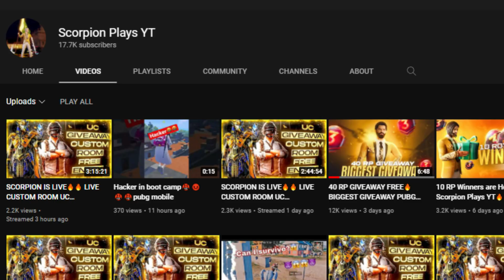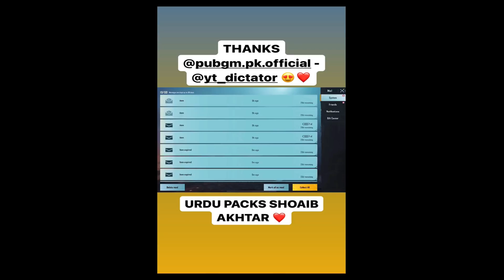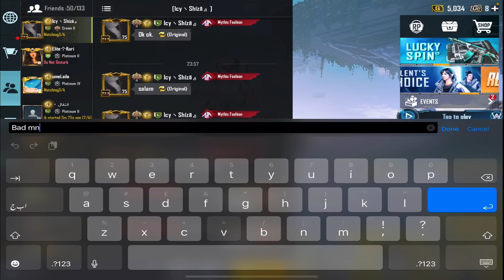🔥DROP CLASH WITH @AhmadoP - I GET FREE NEW VOICE PACKS 😱SAMSUNG,A3,A5,A6,A7,J2,J5,J7,S5,S6,S7,59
OMG!!🔥 I PLAYED with @Levinho  & @Sevou  IN ERANGLE 😍SAMSUNG,A3,A5,A6,A7,J2,J5,J7,S5,S6,S7,59,A10,A20